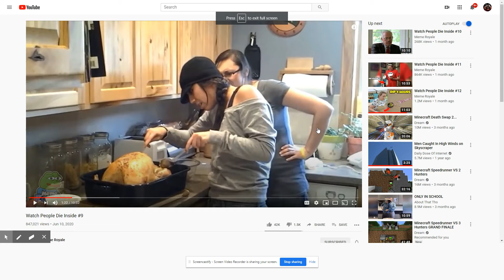terky in side a terky